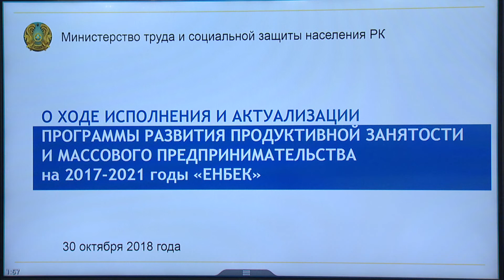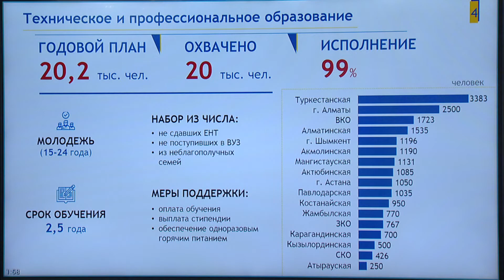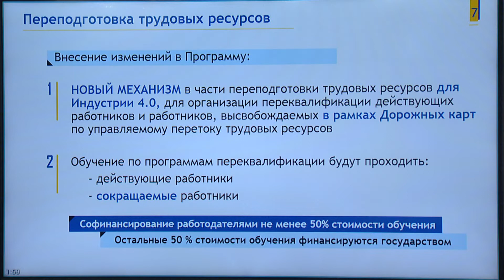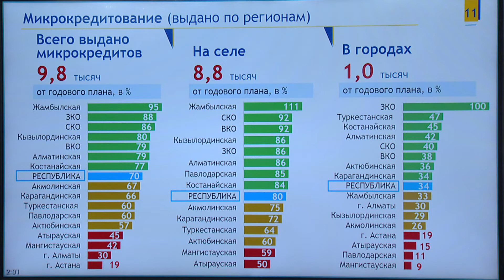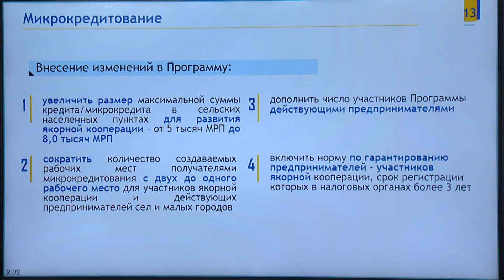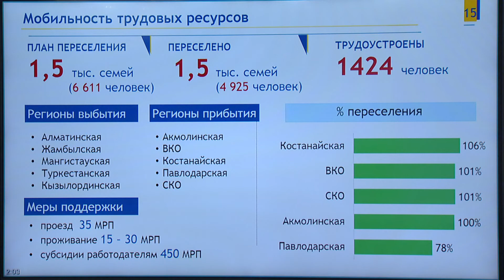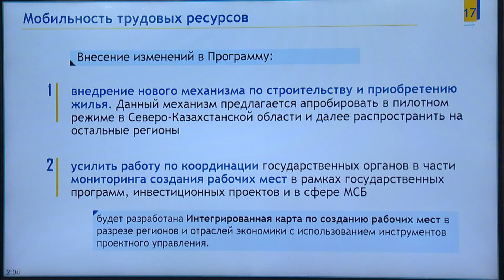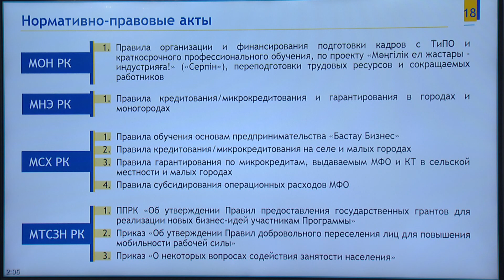Өнімді жұмыспен қамту және жаппай кәсіпкерлік бағдарламасын орындау туралы (М. Әбілқасымова)